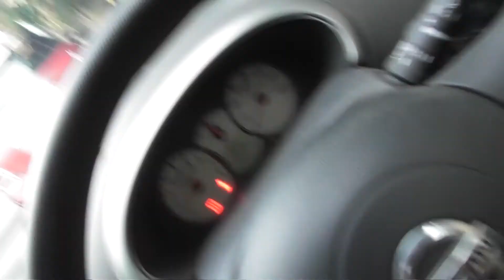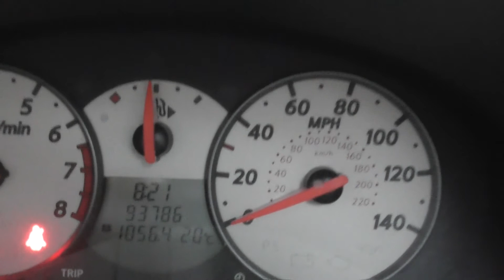Bear's Bites 15/08/2022 Part 1 of 5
Bear's Bites 15/08/2022 Part 1 of 5 (Includes driving, Churston Cove, litter, the Grove)